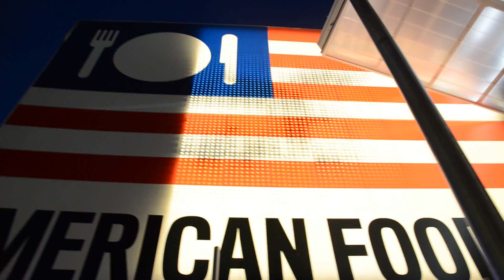American Pavilion Expo Milano 2015 Ingresso